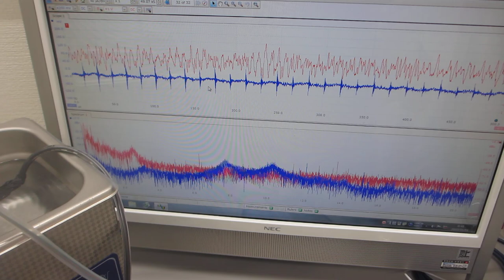超音波技術開発ーーキャビテーションと音響流に関する基礎実験（超音波システム研究所）